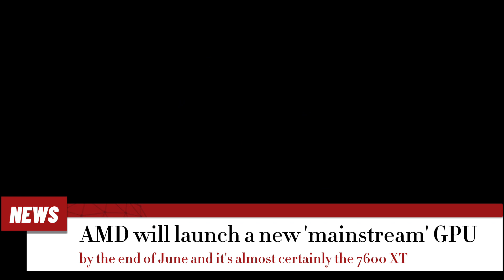AMD will launch a new 'mainstream' GPU by the end of June and it's almost certainly the 7600 XT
As we've seen from the existing RX 7900 XT and XTX GPUs,
 hits 21.4 TFLOPS running at 2.3GHz.
that will make the 7600 XT roughly twice as powerful as the old 6600 XT

It's notable that Navi 33 is not built on TSMC's 5nm node, like the 7900 GPUs. It uses the old 6nm node, which is closely related to the 7nm technology used for the 6600 XT